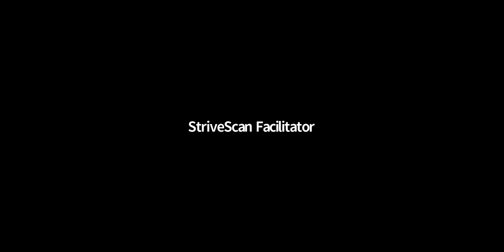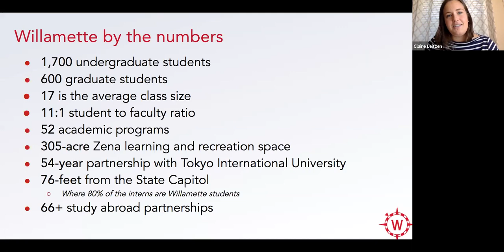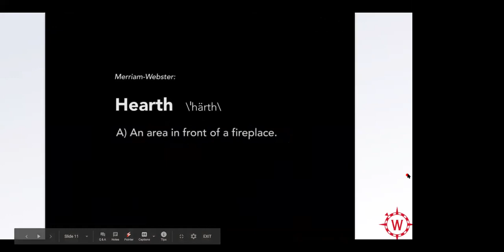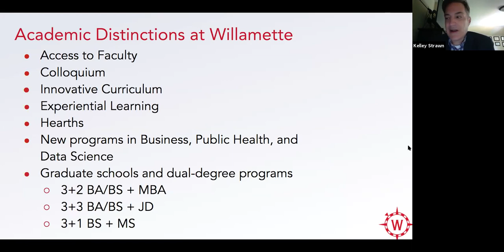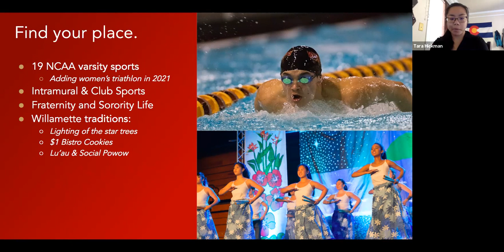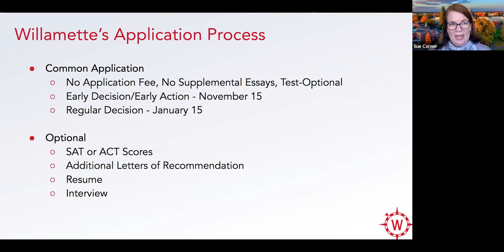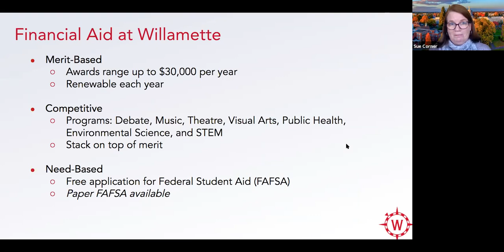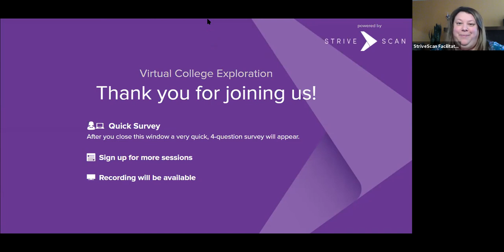Willamette University - CTCL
"Willamette University is a nationally renowned private liberal arts university in scenic Salem, Oregon. As the first university in the west, founded in 1842, our beautiful, historic campus — located across the street from the Oregon State Capitol and co-located with Tokyo International University of America — features a residential undergraduate College of Arts and Sciences and three professional graduate schools: the College of Law, the Atkinson Graduate School of Management, and Claremont School of Theology.

Teaching and learning, strengthened by scholarship and service, flourish in our vibrant campus community. Our award-winning faculty foster interactive classes, a rigorous yet supportive environment, and a commitment to collaborative research that help students exceed their personal educational goals.  A Willamette education prepares graduates to transform knowledge into action and lead lives of achievement, contribution and meaning.  Experience what a life-changing education is like at Willamette University.  "